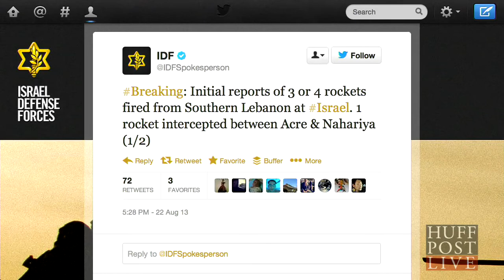Northern Israel Hit By Rockets From Lebanon | HPL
More Below

Israeli police and Lebanese security forces both confirmed that at least two rockets fired from Lebanon hit northern Israel Thursday.